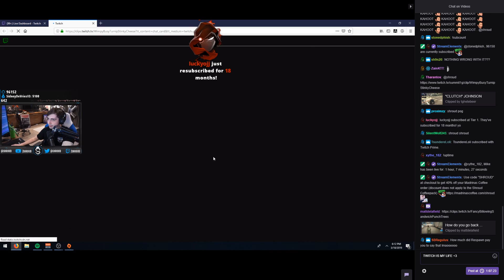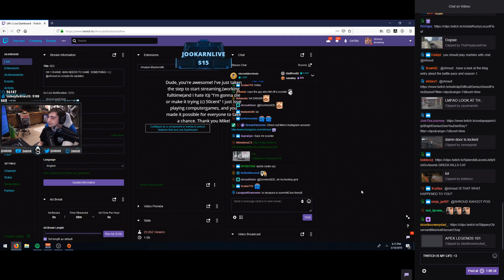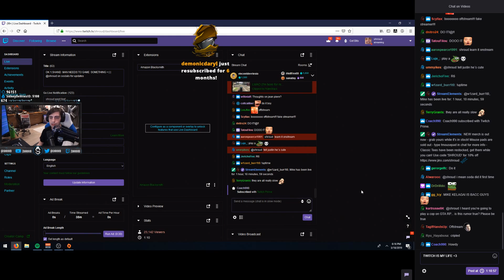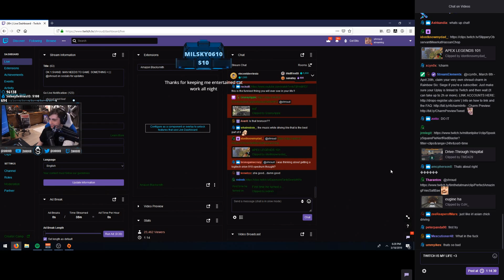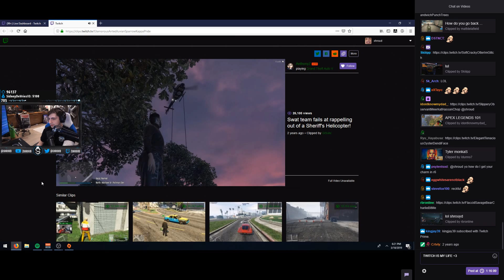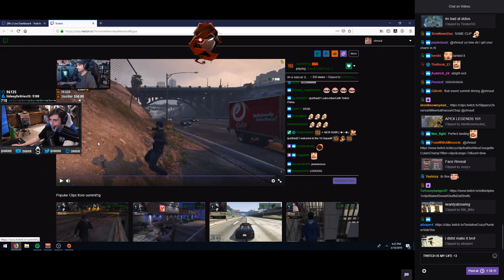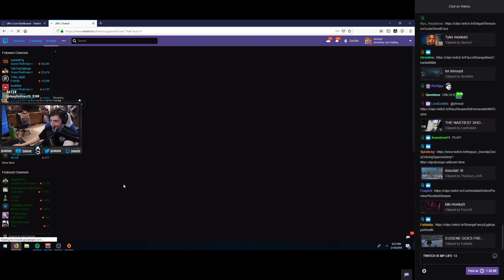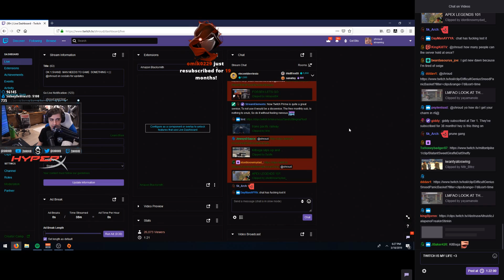Shroud reacts to GTA V RP CLIPS